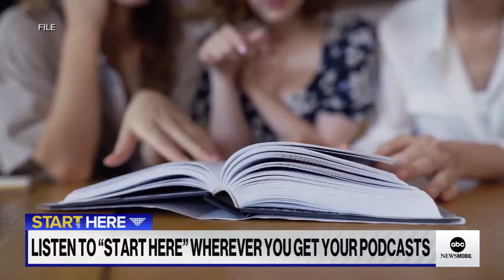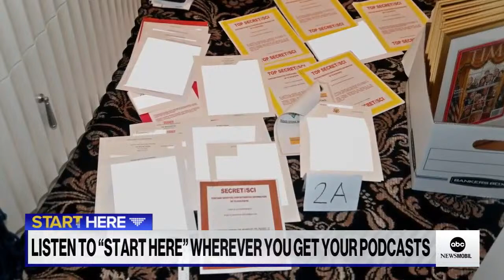Start Here Podcast - September 22, 2022 | ABC News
New York Attorney General Letitia James files a lawsuit alleging vast frauds by former President Donald Trump and his family. Vladimir Putin calls up 300,000 reservists, prompting some Russians to flee the country. And librarians mark "Banned Books Week" by lamenting more than a thousand new books banned in Texas alone.

Follow ABC News’ “Start Here” podcast to get the latest episode delivered straight to you every weekday morning. Spotify Amazon Music or wherever you listen.

00:00 Intro
01:04 Trump Lawsuit
08:02 Putin
12:57 Banned books week
22:43 Iranian women